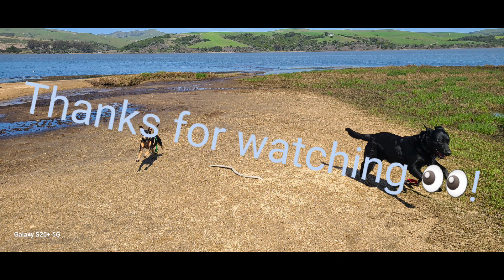Wildlife Week!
Tons of wildlife this week!